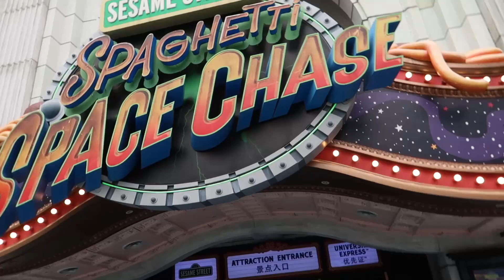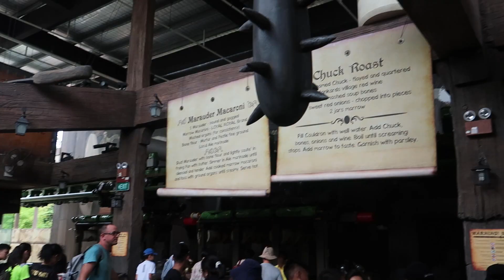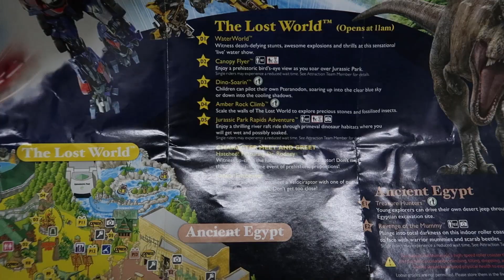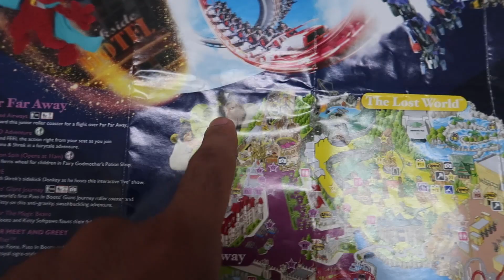Universal Studios on Halloween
This is my 5th day of Singapore trip . I visited universal studios  and attended wings of time which is a water fire and laser show on Sentosa Island.It was Halloween and we got to attend Trick or treat by minions.
Do Like the video , Share it and comment down your views .
Shot on - Canon g7x Markii